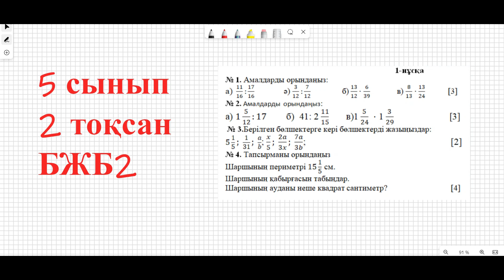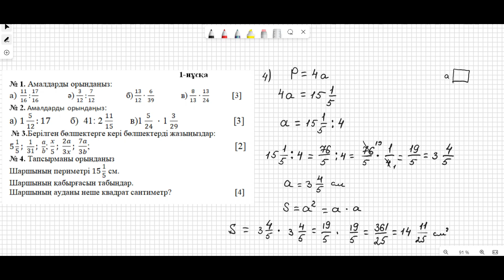5 сынып. 2-тоқсан. БЖБ2. математика бжб